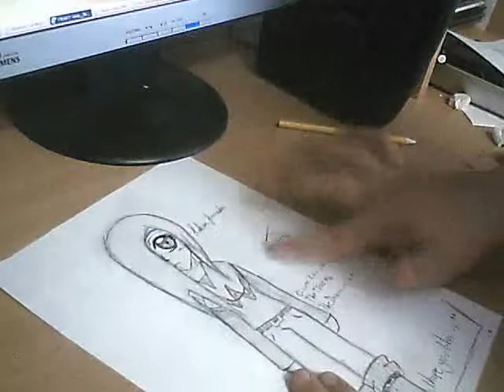Drawing 2: Hikari Yamada (Element Heroes)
This is me drawing my friend's character Hikari Yamada from my and my firends manga series Element Heroes!